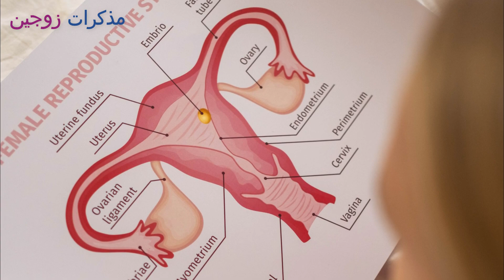هذا الأمر هو السبب وراء توقف نزول الدورة الشهرية في اليوم الثالث.. هل انقطاعها يدل على وجود مشكلة؟